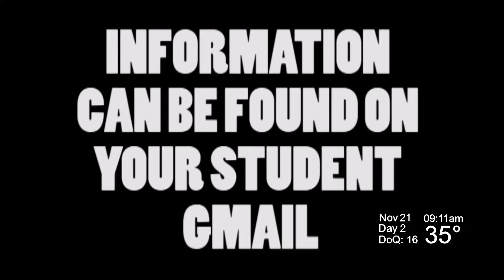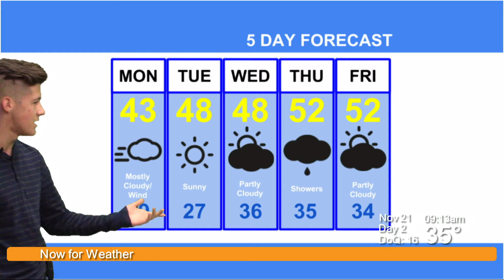Northeastern Morning News 2016-11-21